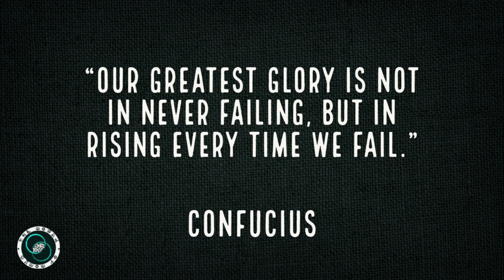Quote of the Week | #21 | Weekly Wisdom | TWOM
Quote of the Week :

Every week, I share a quote that I find interesting. I hope you find them interesting as well.